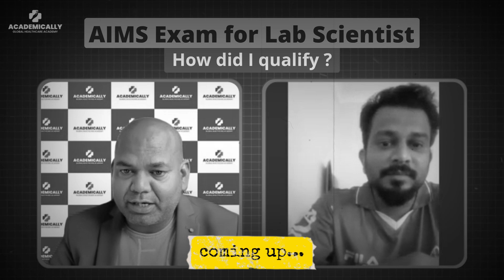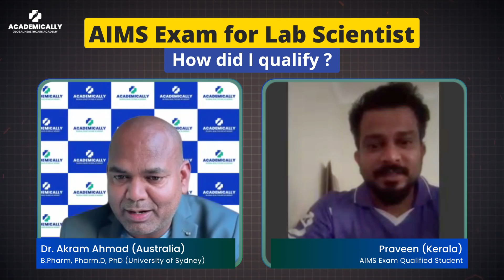MLT to Australia Journey | AIMS Lab Technician Salary, Exam Guide & Success Story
This video takes you inside the real journey of Praveen, who started his career in India with just ₹3,000 as a lab technician and today works in Australia as a Laboratory Medical Scientist.
If you are a BMLT or BCMLT graduate dreaming of working abroad, this honest and practical conversation will guide you at every step.

We discuss how low salaries in India should not stop you from starting your career, why initial experience matters, and how international opportunities open up once you build your foundation.
Pavin walks us through his AIMS exam preparation, mock tests, documentation process, challenges in Australia, and the reality of starting with odd jobs before entering the healthcare field.

If you want to build your career as an MLT professional overseas, this video will give you clarity, motivation, and a complete roadmap.

Covered in the video:
→ Salary growth from ₹3,000 to ₹25,000 in India
→ Struggles faced by MLT professionals
→ Moving to Australia and finding initial jobs
→ AIMS exam difficulty level
→ Preparation strategy, mock tests, timing, and notes
→ Complete journey from technician to medical scientist

Timestamps:-
00:00 → Introduction to Pavin’s Journey
00:42 → Why he chose MLT over other courses
01:25 → Early career struggles and salary growth in India
02:40 → Importance of gaining experience even with low salary
03:35 → Moving to Australia and initial challenges
04:28 → Doing odd jobs to survive in a new country
05:16 → How he started the AIMS exam process
06:12 → Support received from Academically (course + documentation)
07:05 → Mock tests, time management, and exam techniques
08:14 → Real difficulty level of the AIMS exam
09:32 → Full-time job + exam preparation routine
10:25 → Importance of notes, revision, and consistency
11:18 → Final advice for MLT students wanting to move abroad
12:20 → Closing message and how to connect for guidance